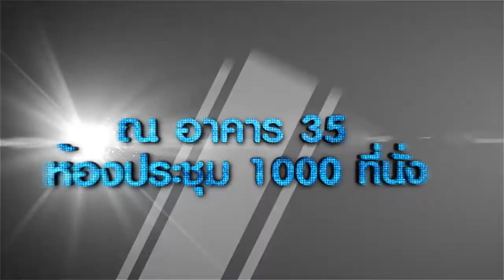Teaser - ปล่อยแสง - มัล ออก ลาย